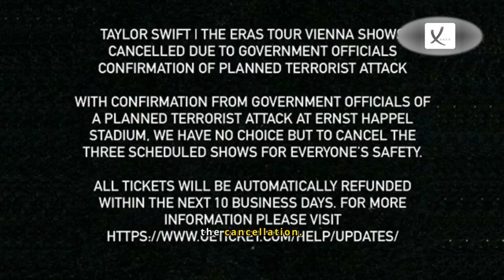Three Taylor Swift Concerts Cancelled After Alleged Terror Plot - VAXA Post